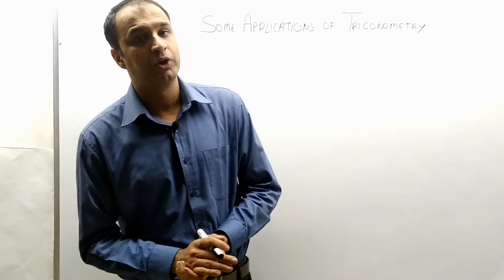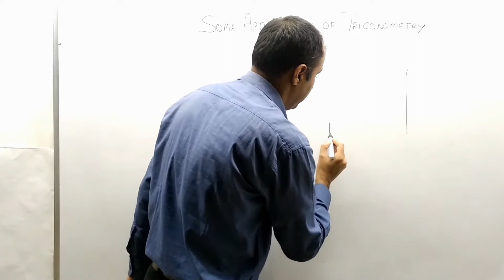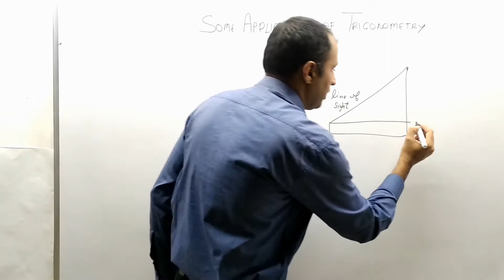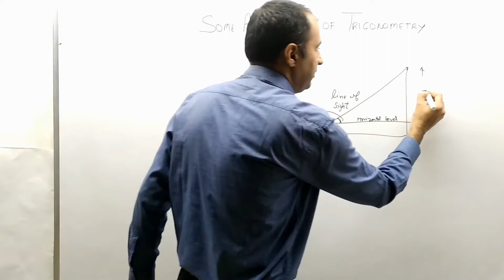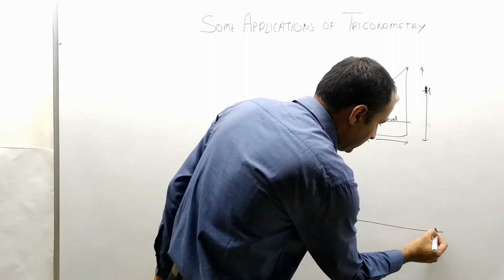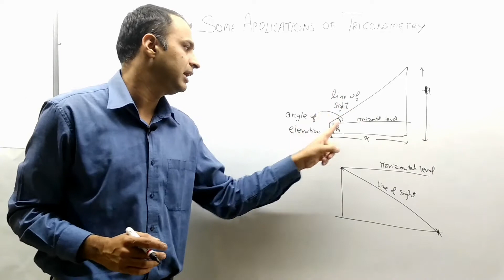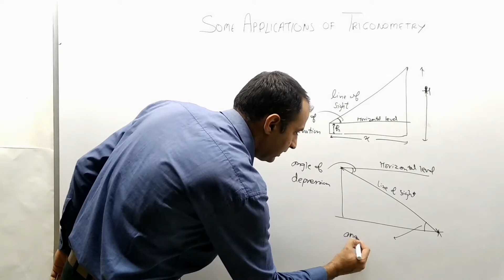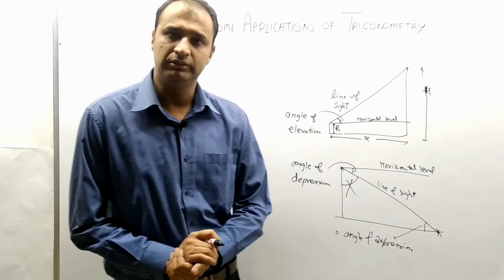Chapter 9 | Some Applications of Trigonometry | Introduction & Heights and Distances | (Part-1)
NCERT CBSE CLASS 10 MATHS CHAPTER 9